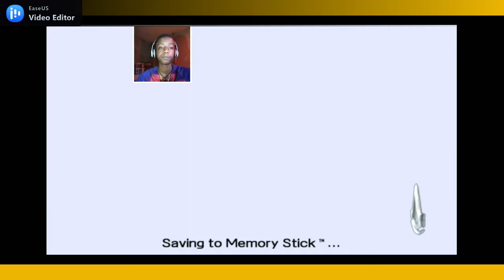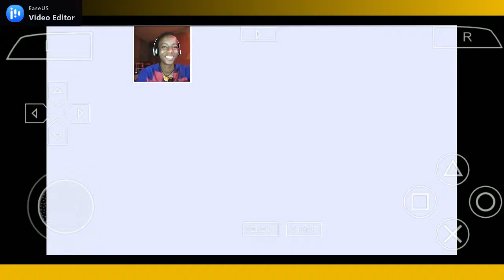The amazing part of Assassin creed bloodlines lets play in ethiopian gamer gamer